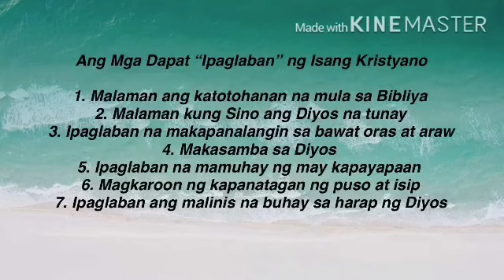Ang dapat na ipaglaban July 25 2020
Youth Devotion: July 25, 2020

Ang Mga Dapat “Ipaglaban” ng Isang Kristyano

1. Malaman ang katotohanan na mula sa Bibliya
2. Malaman kung Sino ang Diyos na tunay
3. Ipaglaban na makapanalangin sa bawat oras at araw
4. Makasamba sa Diyos
5. Ipaglaban na mamuhay ng may kapayapaan
6. Magkaroon ng kapanatagan ng puso at isip
7. Ipaglaban ang malinis na buhay sa harap ng Diyos